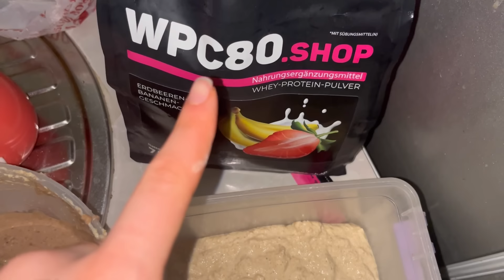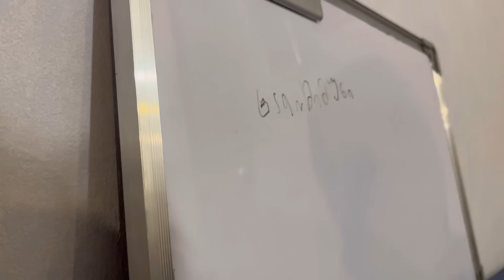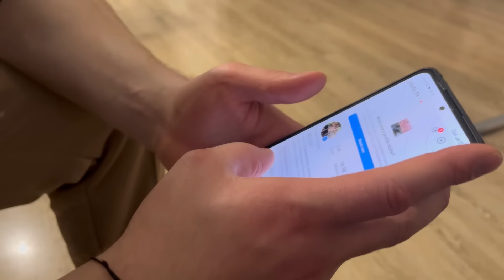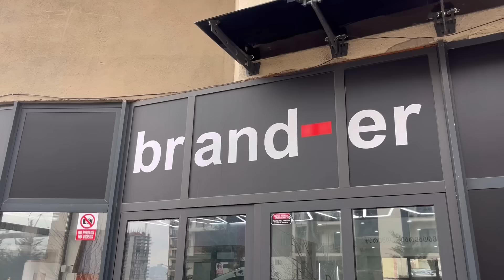კვირის ვლოგი, 19-24 თებერვალი 🚗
მადლობა რომ მიყურეთ, მომავალ შეხვედრამდე 💖

About using the music: - You MUST include the full credits in your video description. - You can NOT claim the music as your own. - You can NOT sell the music anywhere. - You can NOT use the music as background music for your own musical work without the artist's consent. - You can NOT use the music without giving any credits in the video description. - You can NOT remove or add parts from/to the credits. - You can NOT use third-party software to download the video/track, always use our download links - You MUST contact the artist if you wish to use the music on any kind of project outside of YouTube. - If you need more information about using music, please get in touch with the artist. - This channel is not an official YouTube channel